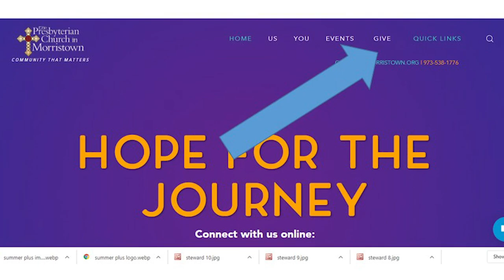PCM Service of Worship for 11-08-2020 led by The Reverend Sarah Green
0:00 Song of Gathering -  "Nearer, My God, To Thee" - arr. Erick Storckman - The Jazz Ensemble
3:11 Welcome and Call to Worship - The Reverend Sarah Green
4:02 Hymn 35 -  "Praise Ye the Lord, the Almighty"
6:14 Confession and Pardon - The Reverend Dr. Ed Halldorson
         Silent Prayer
         Response: Hymn  582 - "Glory to God, Whose Goodness Shines on Me"
9:53 A Time for Young Christians - Alexandra Mead
11:56 Moment for Mission Stewardship – College & Young Professionals
13:27 Prayer for Illumination - Patrick Allred
13:46 Scripture Reading (Joshua 24:1-3a, 14-25) - Nathan Wood
16:57 Sermon - "On Choosing God" - Rev. Green
30:50 Song for Reflection - "Go Down, Moses" - arr. Erick Storckman - The Jazz Ensemble
35:50 Prayers of the People and sung Lord’s Prayer
41:08 Hymn  539 - "We Will Go Out With Joy"
42:28 Benediction
42:58 Song of Sending - "Swing Low, Sweet Chariot" - arr. Ike Sturm - The Jazz Ensemble